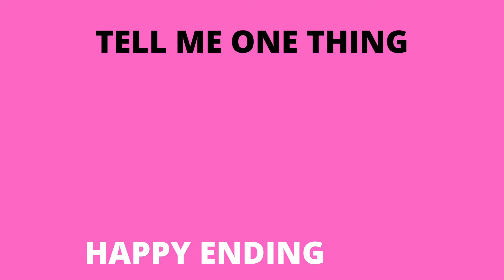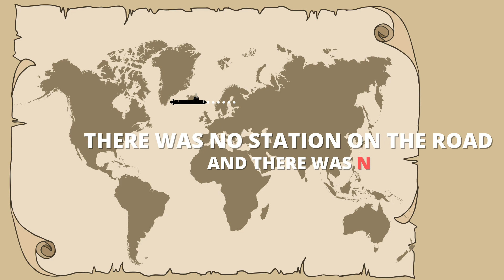Titanic Survivor Claims It Was Not An Iceberg Which Destroyed The Titanic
You probably already knew that Jack and Rose, the main characters in the 1997 movie Titanic, weren't real. Like all films “based on a true story,” the movie added its own fictional elements to historical events.
The real story was not so different. But there are some different theories which say Titanic was not destroyed by an iceberg. Some survivors claim it was not an iceberg, it was an explosion.

SUMMARY:
- Armenian publicist Vaghinak Byurat was 25 years old in the spring of 1912. He described what happened on his journey to America on the most famous ship in the world in his memoirs.
- In 1912, Vaghinak published some books together with his father, a famous Armenian writer. His task was to take the books to America.
- They went to bed rather late on April 14, just like on the other nights. Shortly after midnight, something that sounded like a big explosion woke everyone up.
- None of the crew members wanted to say anything, but a few minutes later it was impossible to deny that the Titanic was going underwater.
- Vaghinak put his passport and money in a little bag and tied it around his neck. The Titanic’s bow was already underwater by that time. A lot of people in this situation wouldn’t have dared to take it to the open water.
- The water in the North Atlantic that night was just below freezing, at a scary 28 degrees Fahrenheit (-2 C). The young writer felt his arms and legs go numb, and he was understandably getting weaker and weaker every second.
- Then, he bumped into something. It was a lifeboat! But it was so overcrowded they pushed the young man with a paddle when he tried to stick to the boat.
- Vaghinak woke up alive on board another ship. That ship was the Carpathia, and it was en route to New York with lucky survivors on board.
- 12 days later, a woman came into the room. She turned out to be the person who saved Vaghinak. Missis Astor told the sailors that the young man was her son, and she wouldn’t let them go without him since she’d already lost her husband on the Titanic.
- Vaghinak lived a long and happy life and, as a great storyteller, he shared what happened to him many times. Interestingly, he’s never mentioned an iceberg hitting the Titanic, and always spoke about an explosion.
- It could have been a fire, and quite a lot of people actually believe that theory, saying that coal was burning in the ship’s hull.
- Another theory that explained the explosion claimed that there was a German U-boat involved in the sinking of Titanic.

○ Equipment
Mic (Boya)
Mic (Blue)
Mouse Pad
External HDD